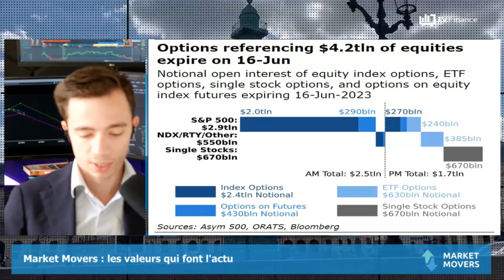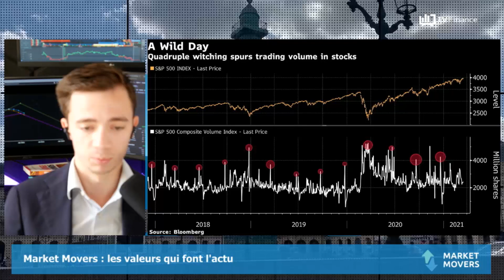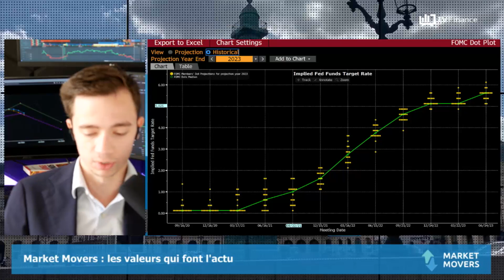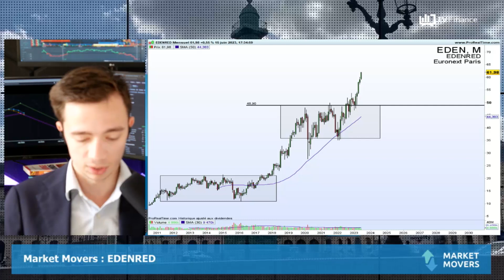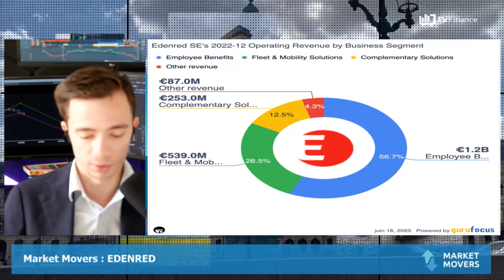EDENRED : À conserver ?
EDENRED : Le 19 juin prochain le titre remplacera Vivendi au sein du CAC 40. L'analyse de la répartition des revenus laisse cependant supposer que le titre va devenir fragile. Dans ces conditions l'action doit-elle être conservée ?

par Slimane Himora, Trader indépendant et Analyste pour les Publications Agora